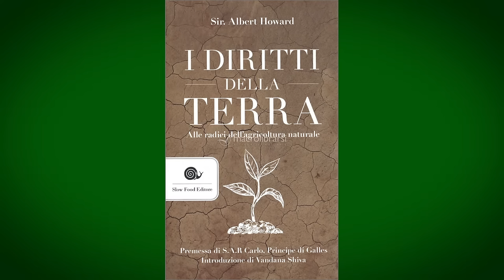TERRENO e FERTILITÀ del SUOLO 🔴. Il lavoro di Albert Howard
Vi aspettiamo in diretta per parlare di rigenerazione, suolo e fertilità insieme all'agronomo Gianluca Ciampi, traduttore del libro SUOLO E' SALUTE di Albert Howard (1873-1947). Il libro tutto dedicato al suolo è stato pubblicato nel 1947 ed ha posto le basi dell'agricoltura rigenerativa, biologica e della permacultura.

Indice dei contenuti della diretta
- La cura della Terra
- Suolo come sistema
- Compost e letame per la fertilità del suolo
- Fertilità per prevenire le malattie delle piante
- Suolo sano, piante sane, piante sane, animali sani, ambiente sano uomo sano

“The Health Of Soil, Plant, Animal And Man Is One And Indivisible.” Tradotto da Gianluca ed Edoardo Ciampi
"La salute del suolo, delle piante, degli animali e dell'uomo è una cosa unica e indivisibile"

Suolo è salute
Libro in lingua originale

Alberto Howard era un micologo e botanico britannico, considerato il padre dell'agricoltura biologica, maestro della gestione della fertilità del suolo. Nel momento in cui l'agricoltura cominciava a modificare la produzione di cibo attraverso la chimica, Howard raccomanda di prestare attenzione ai processi naturali.

L'equazione fondante del libro è: suolo sano: piante sane; piantesane: animali sani; ambientesano: uomo sano: di qui società sana ed economia sana. Potremmo azzardare che sia un testo quasi profetico, visto che l'uomo ha continuato dal dopoguerra ad oggi a ripetere, con apparenti piccole variazioni, i medesimi errori, eludendo i saggi consigli di Howard. Albert Howard (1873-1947), micologo e botanico britannico, è considerato il padre dell'agricoltura biologica, maestro della gestione della fertilità del suolo. Nel momento in cui l'agricoltura cominciava a modificare radicalmente la produzione di cibo attraverso un uso sempre più intensivo di prodotti chimici, Howard raccomanda di prestare attenzione ai processi naturali. Già pubblicato il suo precedente studio "An Agricultural Testament" (1940), tradotto in Italia col titolo "I diritti della Terra"

Le carenze nutritive di un terreno si legano strettamente alla nostra salute. Curando la terra curiamo noi stessi. E tutto questo diventa evidente se ci avviciniamo alla natura con una visione sistemica.